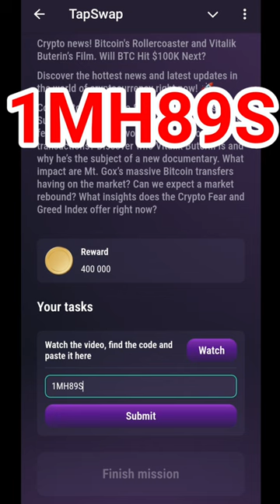28 July Crypto News YouTube Tapswap Code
28 July Crypto News YouTube Tapswap Code